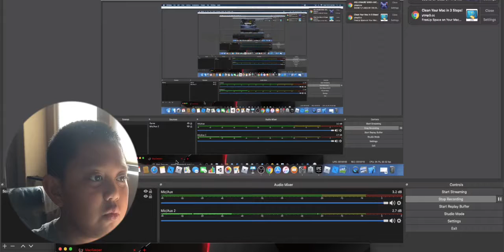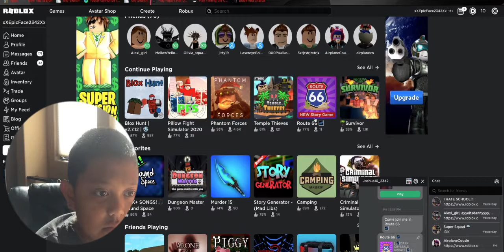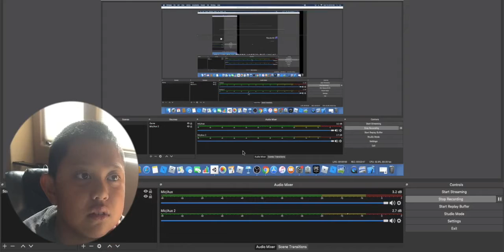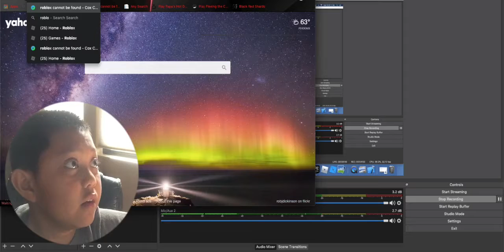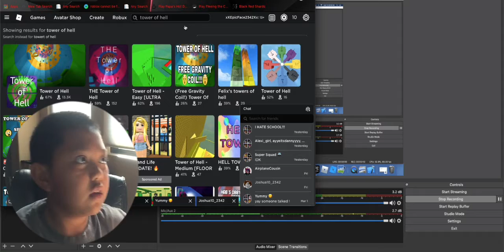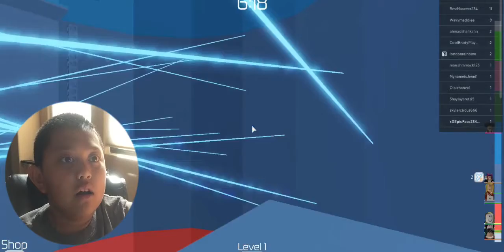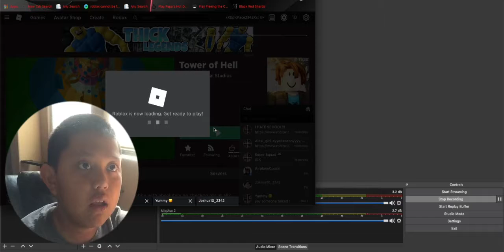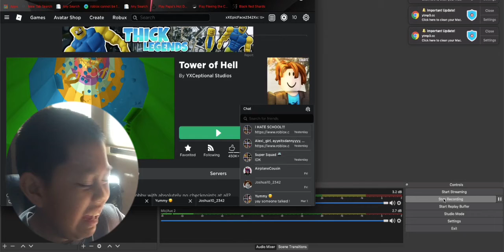Roblox | Tower of Hell | More like the Tower of Insane!